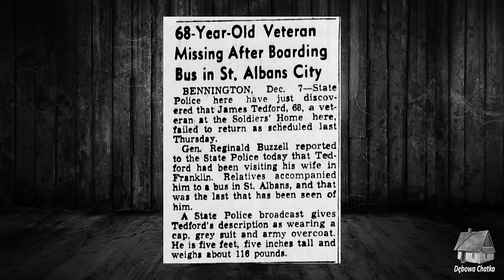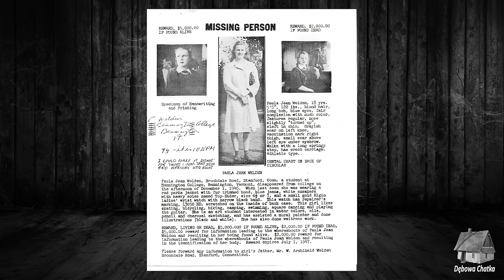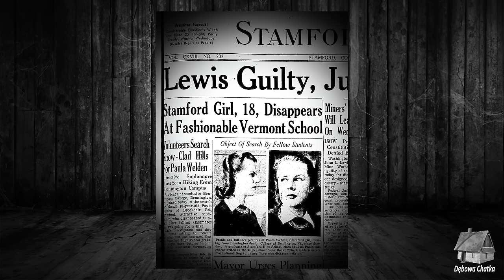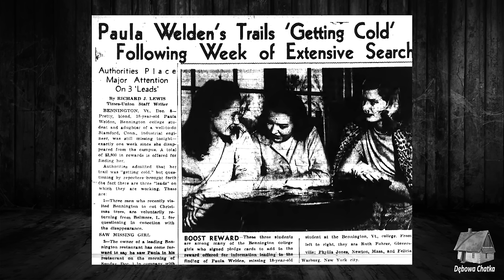Odc. 82 - Missing 411 PL - Tajemnicze Zaginięcia Ludzi z Vermont Część I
Jeśli ktoś z Was chciałby wesprzeć moją pracę to zawsze możecie to zrobić poprzez

- Dębowa Chatka - Missing 411 PL

Muzyka w tle:
Shaw's Paradise/Space Ambient - 2 Hour/High Bass - Alien Covenant Unofficial Soundtrack,
Dark Ambient 4 Hz with Snow Storm for Meditation, Books Reading, ASMR, Relax and more,

Sprawy z dzisiejszego odcinka:
James Tedford, 68 lat, zaginął 1 grudnia 1949,
Alfred J. Bishop, 28 lat, zaginął 3 listopada 1926
Alice Lorraine Baker, rok i 8 miesiecy, zaginęła 16 sierpnia 1937,
Carl Herrick, 37 lat, zaginął 23 listopada 1943,
Middie Rivers, 75 lat, zaginął 12 listopada 1945,
Paula Jean Welden, 18 lat, zaginęła 1 grudnia 1946,